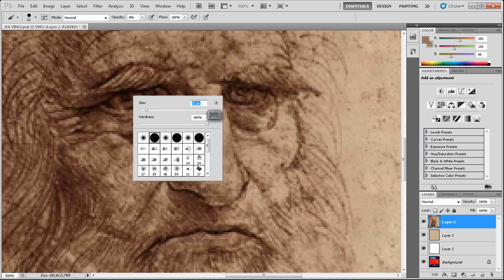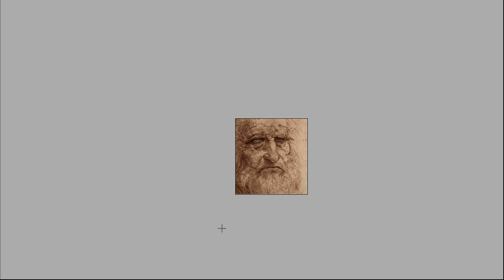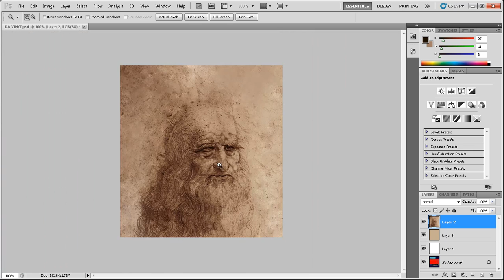A little bit of paint manipulation (couse is not a photo) XD